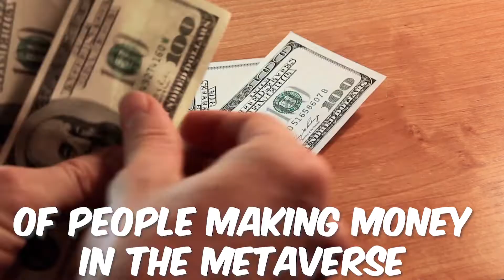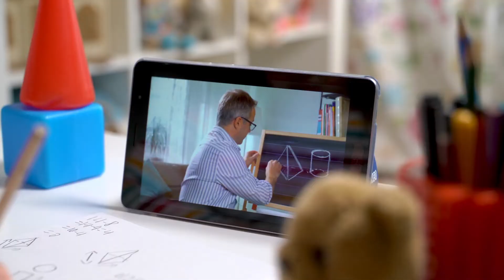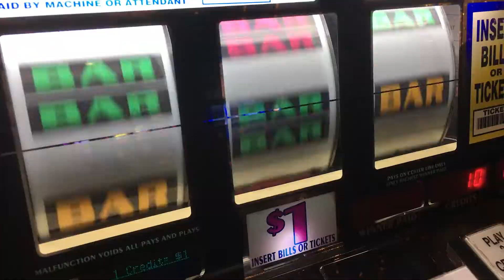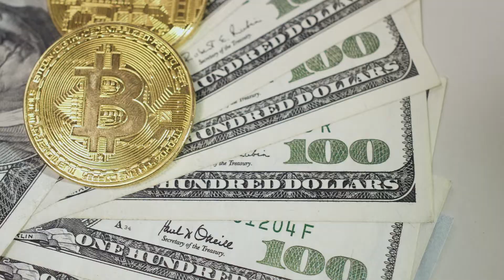How To Enter The Metaverse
Learn about the Metaverse and how to actually get inside!

So you’ve probably seen countless Videos of people making money in the Metaverse or people like Ryan Trahan or Airrack making challenges in the Metaverse, but how do you actually enter the metaverse and what can you rally do? Let’s check it out and see how to start!

A couple of months ago I made a Video on „How to make Money in the Metaverse“ what I actually didn’t explain is how you can actually get inside the meta verse.
In the meantime lot’s of NFT games and meta verse ideas popped up and got launched. Before we dive deeper though let me first explain to you one more time what the meta verse actually is and what it’s supposed to be used for.

The Metaverse is a place that combines the real world as we know it, with the digital world and create a new universe where you can be anything, anyone, or anywhere you want to be.
If you’ve seen the movie „Ready Player One“ that probably already rings a bell.

So we all have a life here in the real world, we wake up, get ready and then we go to school or start working. When Covid hit the world those habits got changed pretty quick. We couldn’t be in offices anymore and started working from home. Schools closed and the kids needed to study in front of their computers by watching their teachers becoming streamers. I wonder if the teachers told their kids that prime subs are free? Anyways…
The world got more and more digital. But how far can we actually take this?

One Idea of the meta verse was to create a digital space where we can all meet in the same room while being in completely different parts of the world. Microsoft wanted to implement this a s fast as possible and make Zoom meetings or rather Teams meetings more immersive and feel like you’re sitting in a room with your co workers. In the Facebook Meta trailer you can also see that they try to portrait a world where you can hang out with your friends, play cards and still sit in the comfort of your own home.

Some web3 companies even specialized on specific fields like corporate usage in as I’ve said, meetings, showrooms, get togethers, virtual conferences, workshops and more.
While other companies saw the potential to put real world celebrities and put them into the digital world. We’ve already seen quite a few very big meta verse events and concerts by people like Justin Bieber, travis Scott, Post Malone and many more. These were specific shows programmed and performed live via motion capturing technology. Obviously in the meta verse shows are limitless.
While in the real world it’s insanely expensive to have lots of special effects and scene changes in a show, in the meta verse it’s with a click of a button and you transition into a different surrounding, have amazing special effects and so on.
Also it’s way easier to interact directly with fans since just like on twitch or all the other streaming platforms you can see chats and get direct and personal feedback from your audience.
But of course nothing beats the real experience and a cheering crowd.

As you can see we don’t have one overall meta verse yet where we all hang out and meet up. It’s still split into different multiverses, did you get the marvel reference?Right now a few companies fight for the top to become that place while other companies like Facebook or now meta are still working on their meta verse.
I’ve checked out a few meta verses and looked for pros and cons so let’s look at a few, see how to get inside and look around.

What I use to make my Videos:
Main Camera
Audio Mixer